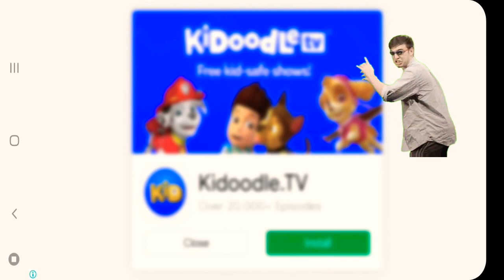TUK TUK FUNNY GAMEPLAY ! FUNNY VOICEOVEr 😂😂😂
tuk tuk gameplay ...